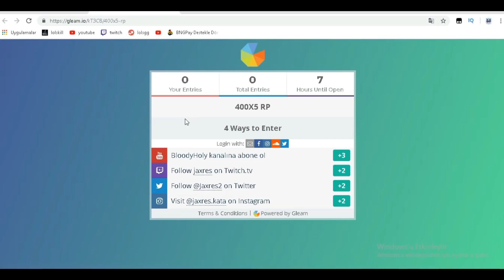Jaxres - JUNGLE KATARINA AŞIRI OP!! - CHAL ELO +23 KİLL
Videoyu beğenmeyi unutmayın. Diğer videolardan haberdar olmak için Zile basıp bildirimleri açabilirsiniz.

Mutlaka takip et! :)